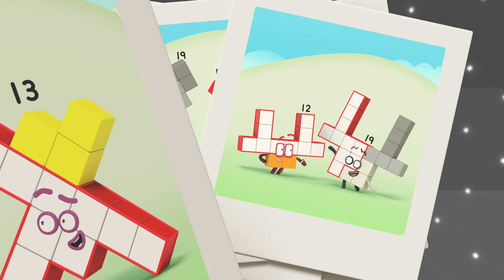Can You Find All the Eggs? | Happy Easter | Learn to Count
There are 10 eggs hidden all around Numberland, how many can you find?